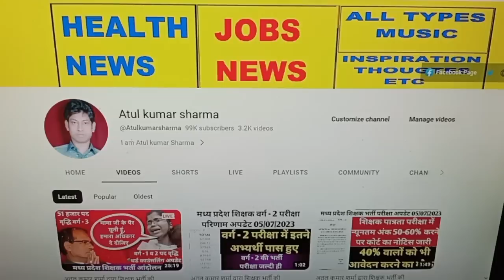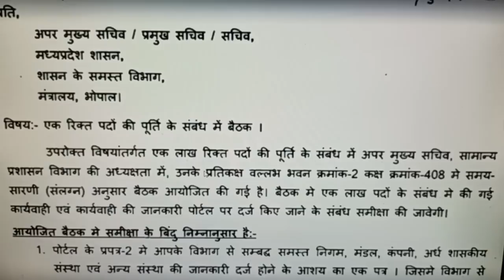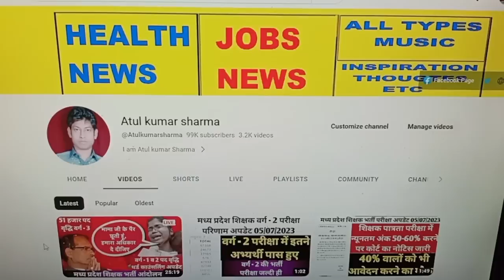अतुल कुमार शर्मा द्वारा शिक्षक भर्ती की महत्वपूर्ण जानकारी